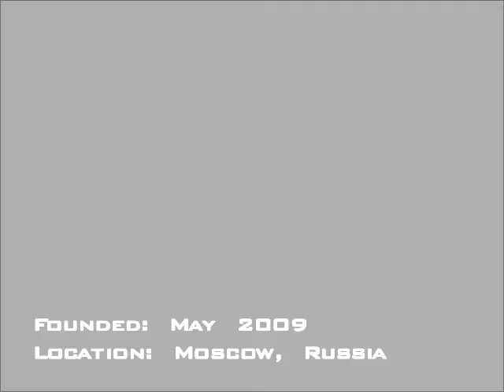MADsportsTV - MadTrix crew football freestyle Promo '09 [TRAILER]